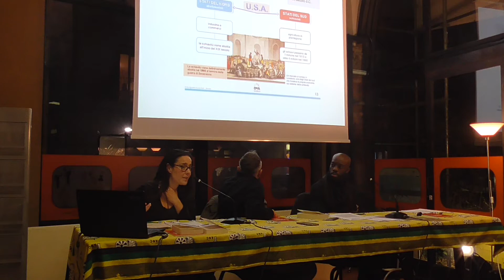1619 – 2019 Memorie di schiavitù, canti di redenzione_03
16 dicembre 2019 - Biblioteca Amilcar Cabral, Bologna
1619 – 2019. MEMORIE DI SCHIAVITÙ, CANTI DI REDENZIONE
Nella ricorrenza dei 400 anni dalla prima deportazione di schiavi neri dall’Africa in Virginia, voci, canti ed echi della schiavitù si innalzano, in patria e nella diaspora, per commemorare una tratta secolare che ha portato ad immani sofferenze e alla dispersione di popoli e culture. E per ricordarci che anche oggi non tutti gli esseri umani sono liberi.
Con FRANCESCA GIOMMI. Introduce LUCA JOURDAN
AARON T. MACCARTHY legge da Olaudah Equiano, Toni Morrison, Zora Neale-Hurston, Chris Abani
Incontro organizzato con Vivere insieme in pari dignità